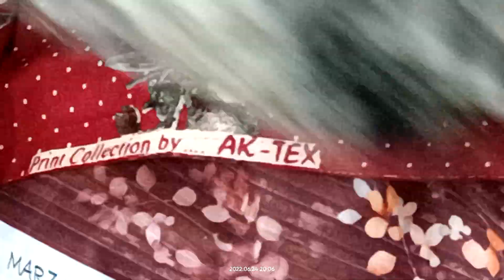30 June Tak Halla Bol Sale..Pandta di hatti puria vala bazazr bhadour city..open challenge rates